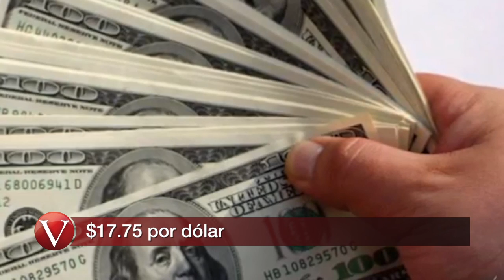Vértigo de la tarde 040316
Vértigo de la tarde para infórmarte